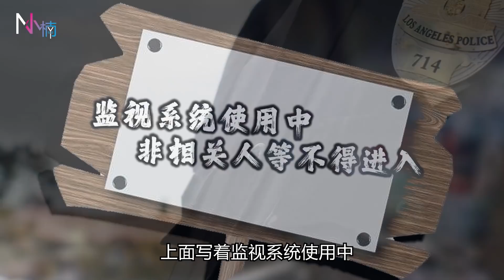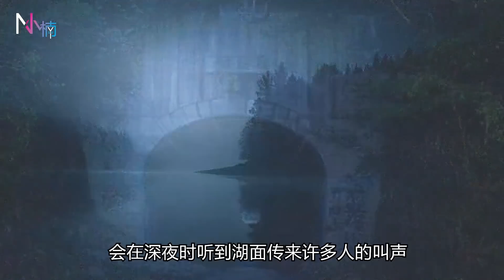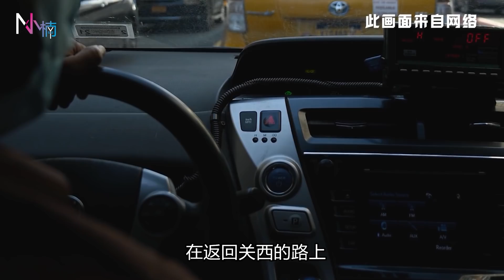【灵异传说】只要走了进去，就没有办法活着出来.....?一个不适用日本宪法的诡异村庄！